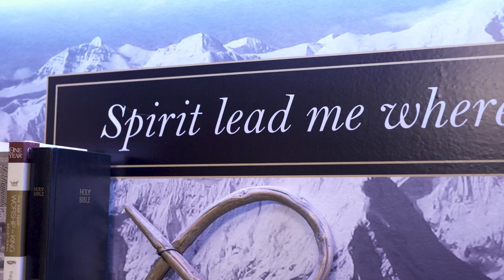Marriage Podcast | Part 1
Part 1 | Pastor John & Lynn Spencer sit down together and discuss a biblical perspective on marriage. John & Lynn have been married for 43 years and have 3 children & 11 grandchildren